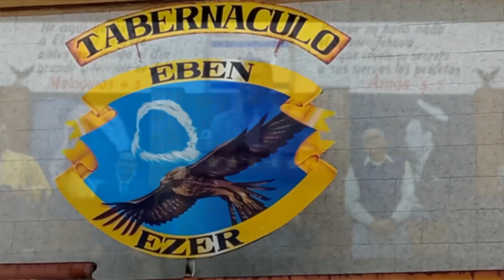PREDICACION ESPECIAL (25-06-2023 PM)